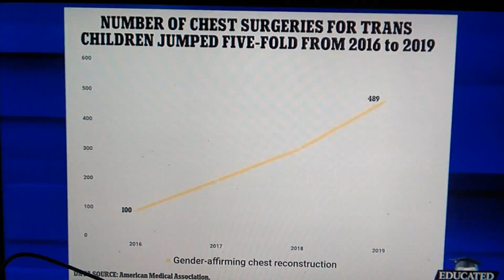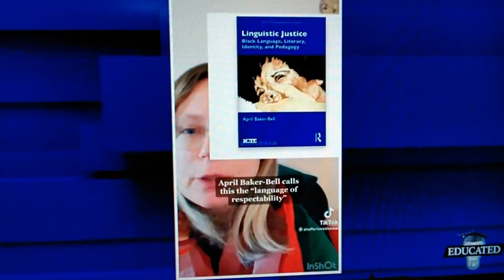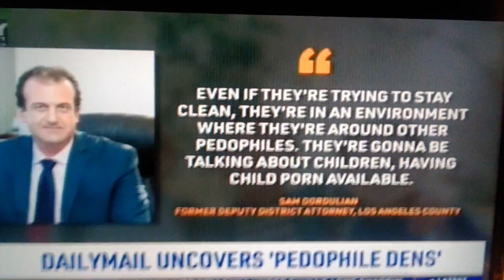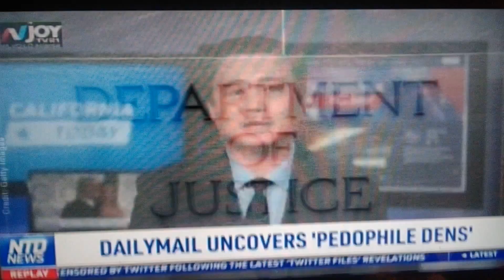12/26/22 Surprise Present For The VP